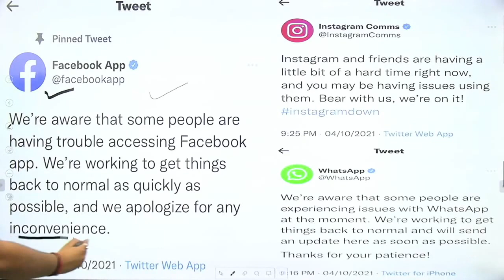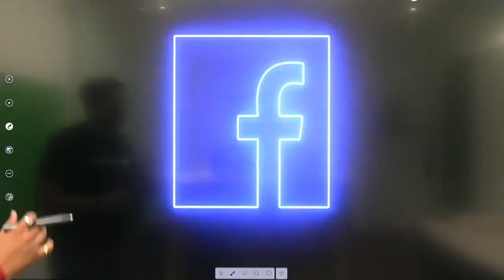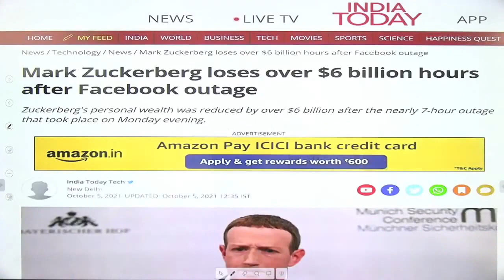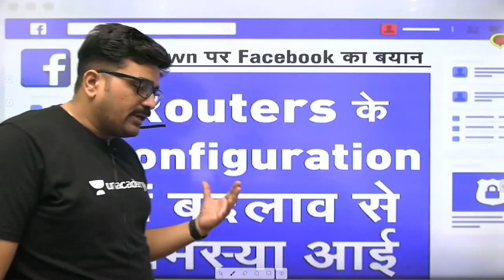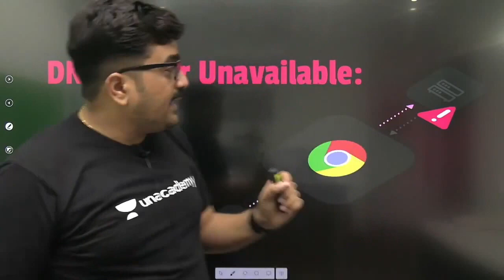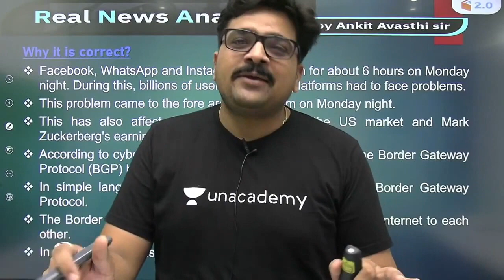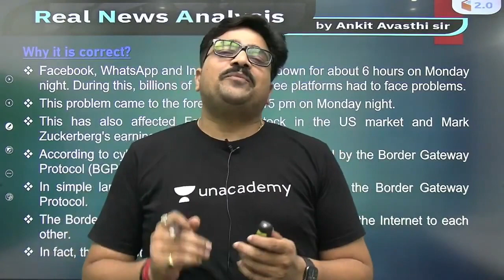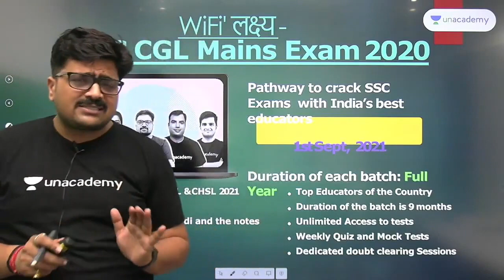क्यों डाउन हुआ था Facebook, Whatsapp, Instagram ? जानिए Ankit Sir से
Why was Facebook, Whatsapp, Instagram down? Know from Ankit Sir

✿ Morning Shows:
6:45 AM - RNA Show by Ankit Avasthi

✿ SSC, Railway & Other Exams:
8:30 AM - Maths by Ajay Chaudhry
9:00 AM - Maths by Dharmendra Meena
02:00 PM - Mechanical Engg by Vishal Sharma
11:00 AM - GK by Alok Bajpai
11:00 AM - Fluid Mechanics by Vivek Singh
12:00 PM - Maths by Ramesh Kumar
1:00 PM - Maths by Naman Agarwal
3:00 PM - Maths by Rajesh Lamba
4:00 PM - GK by Anurag Singh
5:00 PM - Maths by Ashish Rathi
7:00 PM - GK by Praveen Kumar ( Rajasthan RAS/SI)
8:00 PM - GK/GS by Chetan Meena
9:00 PM - Maths by Dharmendra Meena

✿ 7:30 PM - Current/Burning/Hot Issues by Ankit Avasthi

1. Learn from your favorite Educator
2. Dedicated DOUBT sessions
3. One Subscription, Unlimited Access
4. Real-time interaction with Educators
5. You can ask doubts in the live class
6. Limited students
7. Download the videos & watch them offline